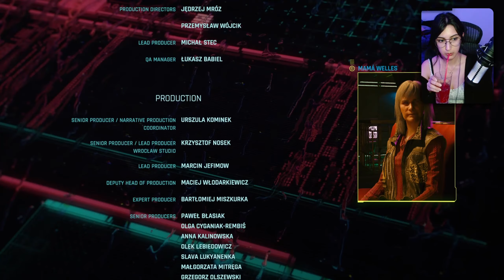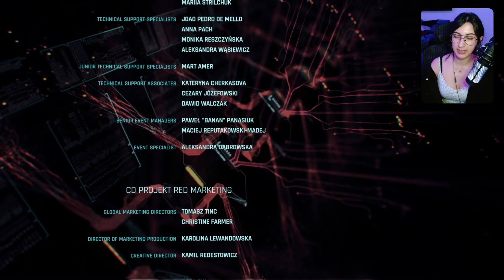Don't Fear The Reaper... (Secret Ending) | Cyberpunk 2077 Playthrough | Part 48